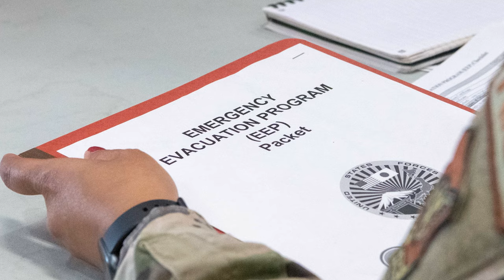USFJ Emergency Evacuation Program (EEP)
This is an introduction to U.S. Forces Japan Emergency Evacuation Program, or EEP. The package is not only a requirement for all SOFA-sponsored personnel to complete and submit to their own command, but also very important to ensure SOFA-sponsored families, pets and their personal property are safely transported and housed to ensure minimal processing delays in the case of an emergency or natural disaster. EEP packages are available on the Commander, Navy Region Japan website (link below). Once complete, submit the package to your command's EEP coordinator or your chain of command.